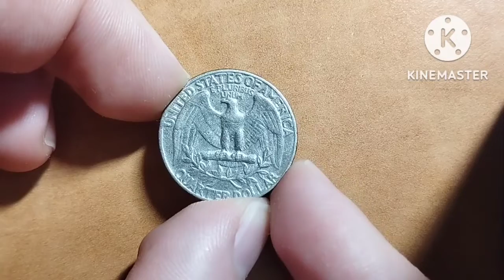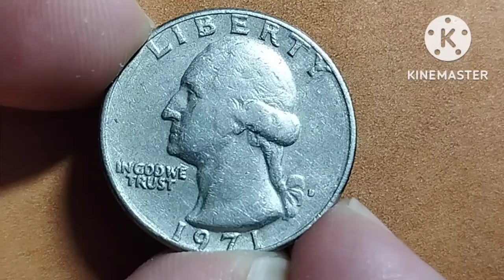¼ Dollar "Washington Quarter" 1971 - D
Issuer United States
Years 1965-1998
Value ¼ Dollar = 25 Cents
0.25 USD = ILS 0.86
Currency Dollar (1785-date)
Composition Copper-nickel clad copper